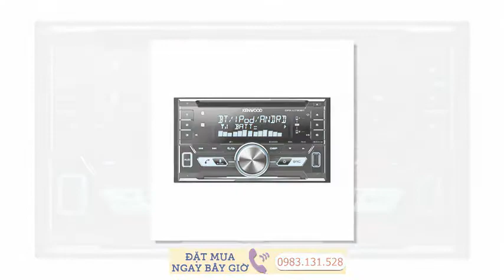Dàn âm thanh - Chuyên dàn âm thanh nội địa Nhật Bán dàn âm thanh nội địa Chuẩn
Dàn Âm Thanh Nội Địa Nhật chất lượng vượt trội,dan am thanh noi dia nhat ... lý: Dàn âm thanh nội địa Nhật có độ mới ở mức 80% – 99% nhưng có giá chỉ ... mà người mua cần chú ý để có thể chọn lựa được những thiết bị chất lượng nhất. ... Mua Hàng Nhật Xách Tay : ✓ Hàng Nhật Nội Địa ✓ Giá rẻ ✓ Giao hàng miễn phí ...

2. Chat facebook với Shop theo link sau
3. Đặt Hàng online tại